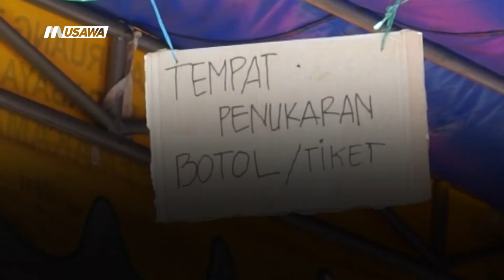ارتفاع حصيلة ضحايا السيول في الأردن.. واستمرار البحث عن المفقودين،الكاملة،اخبار مساواة،26-10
حلقة السادس والعشرين من اكتوبر لعام 2018 من برنامج اخبار مساواة تناولت عدة فقرات ومواضيع

1 استمرار البحث عن مفقودي كارثة البحر الميت
2 تدفيع الثمن تعتدي على منازل في يافة الناصرة
3 مجلس كنائس رام الله يندد باعتداءات الاحتلال
4 نتنياهو يزور عُمان ويلتقي السلطان قابوس
5 تقارير :
- السيول في النقب.. قلق متجدد مع كل شتاء
- توصيات بإجراء تصليحات المركبات
- وادي عارة: ألف دونم مهددة بالمصادرة
6 ب 60 ثانية :
- العراق: معرض للصور الفوتوغرافية بالسليمانية يبرز الحياة بعد الدولة الإسلامية
- المغرب: إقامة معرض تكريمي لثلاث تشكيليات مغربيات راحلات وتعتبر أعمالهن شكلا من أشكال النضال من أجل تحرير المرأة
- باريس: متحف يجمع القطع الأثرية من الحرب العالمية الأولى يقدم نظرة ثابتة على القصص الأنسانية وراء الحرب
- إندونيسيا: عمل مبادرة تسمح للسكان بركوب الحافلات مجانا مقابل تسليم الزجاجات البلاستيكية بهدف إعادة تدويرها
- الصين: إقبال كبير على متاجر آبل بعد إطلاق هاتفها الجديد آيفون تن آر

Downlink frequency -  الترد :
12645 MHZ

Polarity  - الاستقطاب:
Horizontal

Symb.Rate - معدل الترميز:
27.500  MS/s

FEC - تصحيح الخطأ :

5/6

DL: 11958 H
SR: 27500
FEC: 5/6

48_#
‫#‏فلسطين_٤٨‬
‫#‏فلسطين_48‬
‪falasteen_48#‎‬
‫#‏عرب_٤٨
‪‎arab_48#‬
‫#‏تواصل‬
‫#‏اكسر_حصارك‬
‫#‏بلشنا_نرجع‬
‫#‏شعب_واحد‬
 ‪#‎mosawah‬
‪#‎Equality‬
‪#‎égalité‬
‫#‏مساواة‬
‫#‏حق‬
‫#‏عدالة‬
‫#‏تساوٍ‬
‫#‏تعادل‬
‫#‏تماثل‬
‫#‏تسوية‬
‫#‏معادلة‬